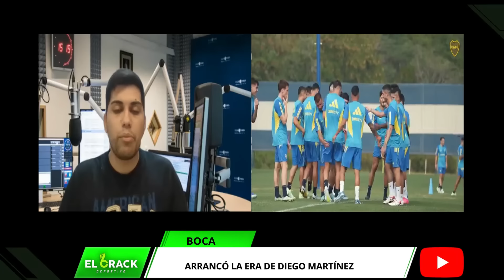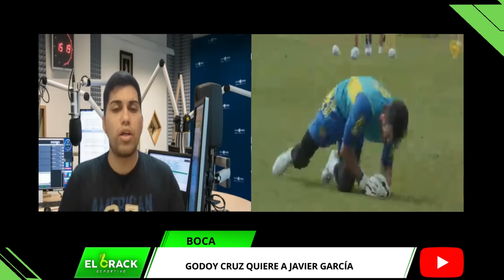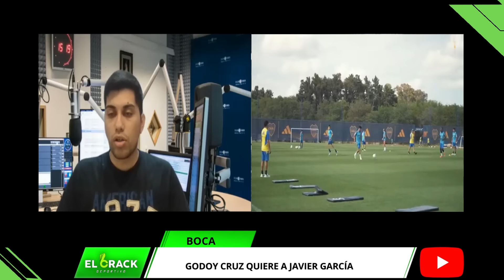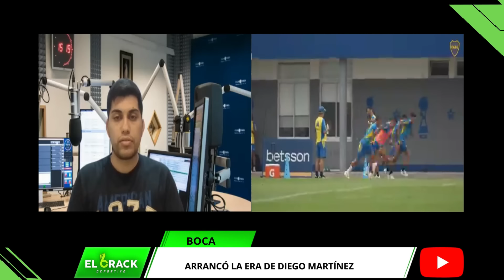▶ "LOS 10 QUE OFRECIERON A BOCA Y CENTRAL QUE QUIEREN CERRAR...“ | CRACK DEPORTIVO | BOCA NOTICIAS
¿Cierran al segundo refuerzo? "Los dos 10 que ofrecieron a Boca y el central que quieren cerrar..."

Resumen de la actualidad de Boca Juniors de @CrackDeportivo

Riquelme sorprende a todos: "Los 2 bombazos que quiere meter Boca en el mercado de pases"
Bienvenidos al canal de Crack Deportivo Noticias, un lugar hecho especialmente para todos los hinchas. Hoy hablaremos de una noticia del MUNDO BOCA JUNIORS Sumate a nuestra comunidad.

El Club Atlético Boca Juniors, conocido simplemente como Boca Juniors, es uno de los clubes más exitosos del fútbol Argentino, ubicado en el barrio de la Boca, en la capital Argentina de Buenos Aires.
Arena/Estadio: La Bombonera.
Fundación: 3 de abril de 1905.
Campo de Entrenamiento: Casa Amarilla.
Fundadores: Esteban Baglietto, Juan Antonio Farenga, Teodoro Farenga, Santiago Sana, Alfredo Scarpatti.
El club argentino de fútbol Boca Juniors fue fundado por cinco jóvenes inmigrantes italianos, que vivían en la Boca, un barrio pobre de Buenos Aires. El nombre del club une la designación del barrio, Boca, con la palabra inglesa Juniors, a la que recurrieron para darle más prestigio. (campeón en 1977, 2000 y 2003) Barcelona (campeón en 2009, 2011 y 2015) Internazionale (campeón en 1964, 1965 y 2010) Nacional (campeón en 1971, 1980 y 1988).